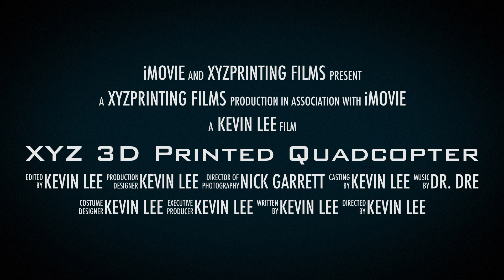XYZ STEAM: Quadcopter Echo Mk II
This 3D printed Quadcopter Echo Mk II is fully equipped with a telemetry device and a GPS puck that allow it to have autonomous flight.  This project is made possible by Kevin Lee, an aerospace engineering student at the San Diego State University.